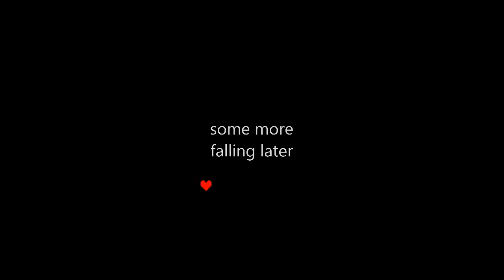Undertale | Feeling Very Bonely | Ep. 1 (Semi-blind)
Go check out the Mage's Way modpack on the Technic Launcher!

This game fills me with determination.

Music used in video:
Zythian - Soar | Found on Global Sound Promotion, check them out!

If you're reading this, type "Watching this game fills me with determination." in the comments! :)